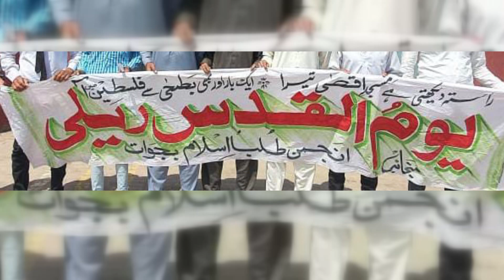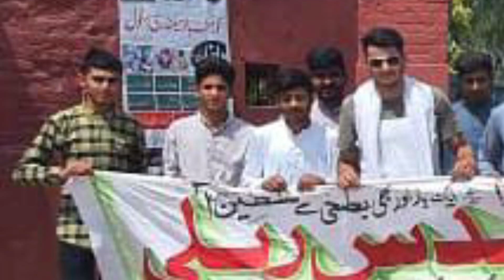Maxnews | Ati Bajwat Youm ul Qudas Protest